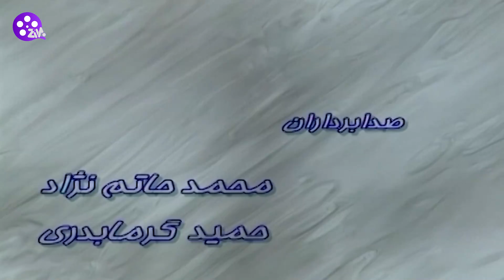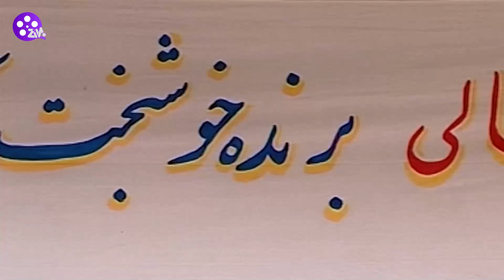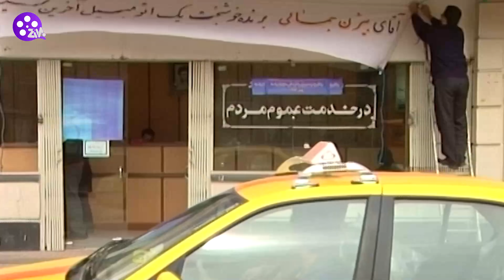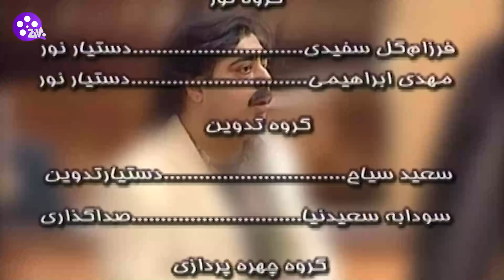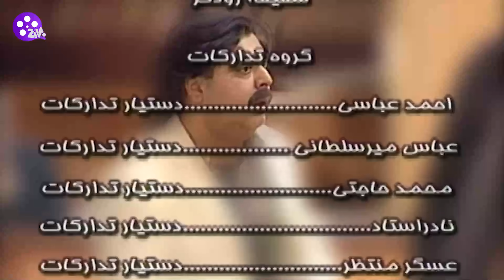Great Award Series E05 | سریال جایزه بزرگ قسمت پنجم 05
جایزه بزرگ سریالی 13 قسمتی به کارگردانی مهران مدیری است که در نوروز سال ۱۳۸۴ به صورت روزانه پخش می‌شد.

خلاصهٔ داستان

داستان دربارهٔ خانواده‌ای است که از نظر مالی وضع مناسبی ندارند. در همین هنگام یکی از آن‌ها به نام «بیژن جمالی» (با بازی مهران مدیری) خبردار می‌شود که در قرعه‌کشی بانک، برنده یک اتومبیل بسیار گرانقیمت شده‌است. او از شنیدن این خبر خوشحال می‌شود و برای گرفتن جایزه به بانک مراجعه می‌کند اما متصدی بانک به او می‌گوید این اتومبیل را به‌طور مشترک با فردی دیگر در اراک به نام «کامبیز باقی» (با بازی رضا شفیعی‌جم و برگرفته از شخصیت صفا در سریال کوچه اقاقیا در قسمت‌های پایانی سریال مذکور) برنده شده‌است. از این زمان به بعد است که ماجراها و مشکلاتی آغاز می‌شود و همه سعی دارند سهم بیشتری از فروش ماشین ببرند که باعث ایجاد وقایع کمدی میشود.

اسامی بازیگران سریال جایزه بزرگ
مهران مدیری
رضا شفیعی‌جم
سید جواد رضویان
سیامک انصاری
ساعد هدایتی
سعید پیردوست
محمد شیری
روشنک عجمیان
فلامک جنیدی
بهنوش بختیاری
سیاوش قاسمی
شهربانو موسوی
ترلان پروانه
اصغر حیدری
علی کاظمی